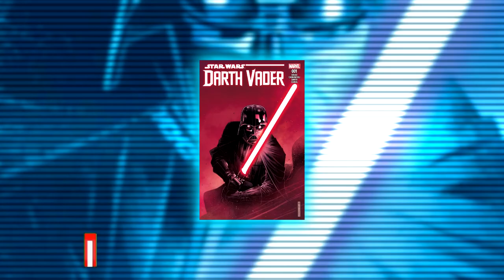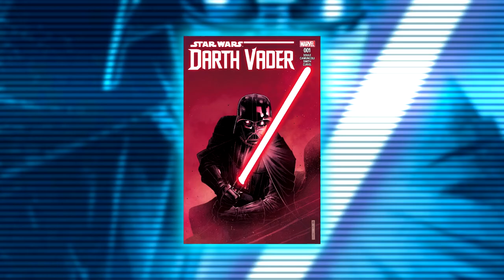Ahsoka fehér fénykardjai | SWE Tudáspercek #4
Ahsoka Tano a Clone Wars után a Lázadókban tűnik fel először, ám a megszokottól eltérő fehér színű fénykardokkal veszi fel a kűzdelmet a Sötét oldal erőivel szemben.
Ha érdekel ennek a különleges kard színnek az eredete, kattints a videóra!

Támogasd a munkásságunkat Patreonon!